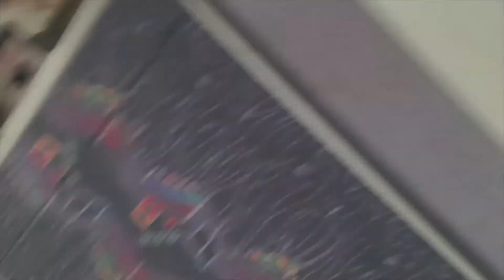Omaha Vlog [3]